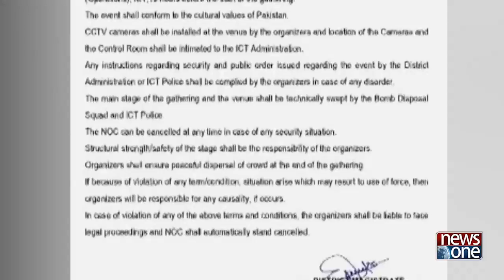youtube video #-Dkv5JmRtDU